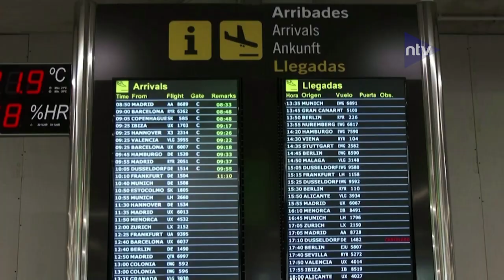Turis Jerman Tes Covid Di Bandara Mallorca